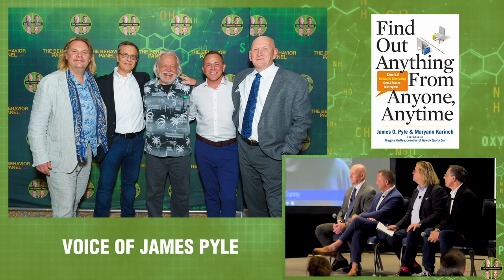💥Ian Huntley & Maxine Carr Body Language Analysis Live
The notorious Ian Huntley and Maxine Carr alongside the gruesome Stephen McDaniel are analyzed live in Las Vegas by the world's top 4 experts in behavior and body language.

The Soham case was a double child homicide committed in Soham, Cambridgeshire, England on 4 August 2002. The victims were two 10-year-old girls, Holly Marie Wells and Jessica Aimee Chapman, who were lured into the home of a local resident and school caretaker, Ian Kevin Huntley. The girls' bodies were discovered on 17 August 2002.

The man convicted of the homicide of Mercer Law student Lauren Giddings in 2011 is filing for the court system to vacate his conviction and guilty plea and release him from prison. Stephen McDaniel is serving a life sentence after pleading guilty to Giddings.

Chapters:
00:00 Body Language Analysis Live with The Behavior Panel
00:21 The Behavior Panel Live Show Analysis of Unseen Videos
04:16 Analysis of Body Language in Three Separate Cases
08:21 Behavioral Analysis of Ian Huntley and School Caretaker
12:31 Behavioral Analysis During Questioning
17:03 Deception Indicators in Behavior
21:44 Detecting Deception in Discussion
27:11 Analysis of Protective Gestures and Rehearsed Speech
31:37 Concern and Disbelief in Missing Person Interview
35:42 Storytelling Behavior in Live Session